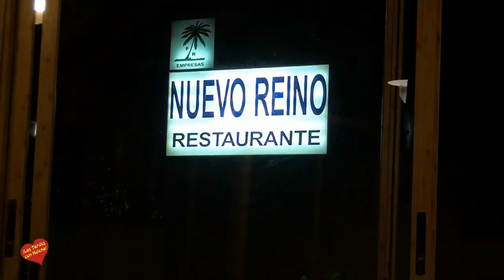IV Ruta Internacional de Vehiculos Históricos Costa del Sol 2015 Migas Fuengirola Nuevo Reino